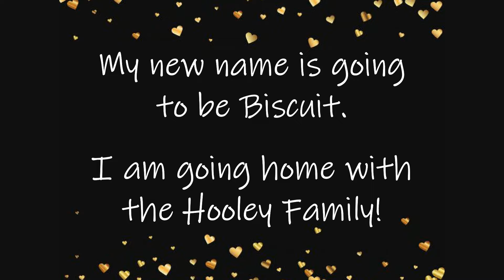Sierra - Alpha Litter 2022 - 7 Weeks